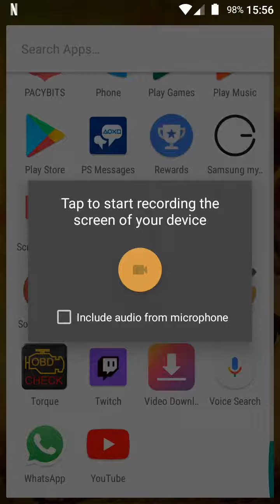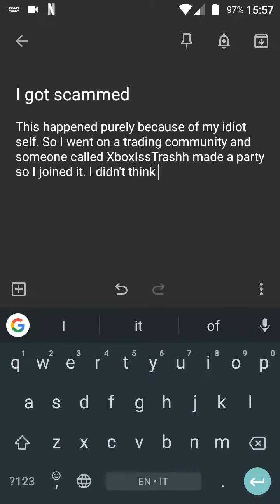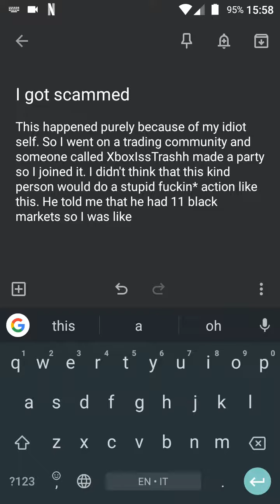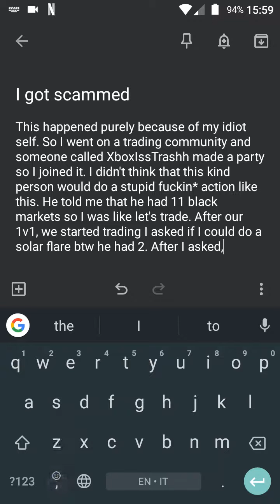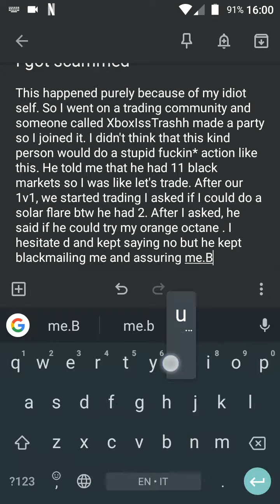i got scammed........